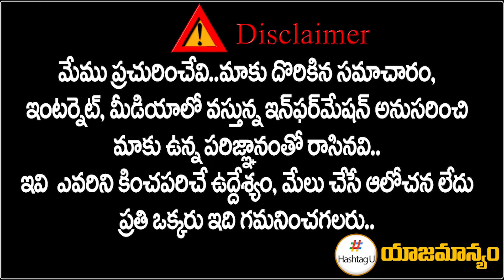Sunil Kanugolu Submits Key Report To Rahul Gandhi || TPCC Revanth Reddy || T Congress || HashtagU